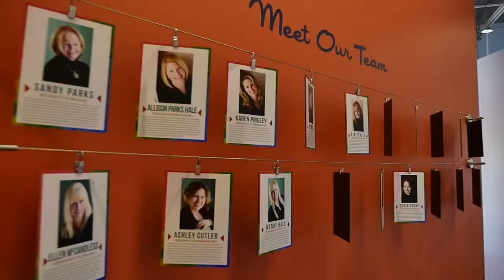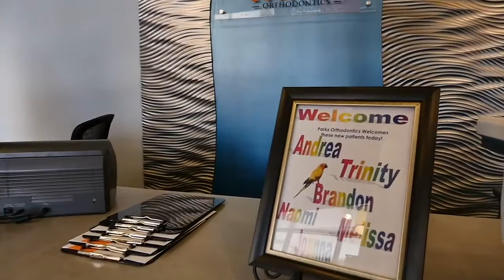This Is Going To Be Fun!